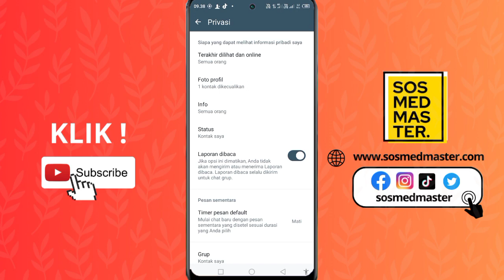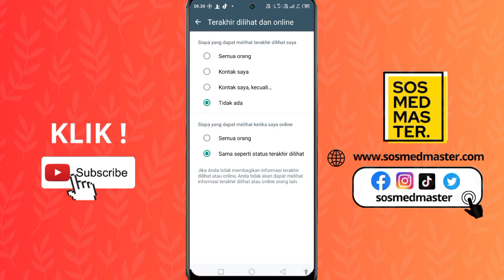Cara Menyembunyikan Terakhir Dilihat dan Online di Whatsapp Bisnis